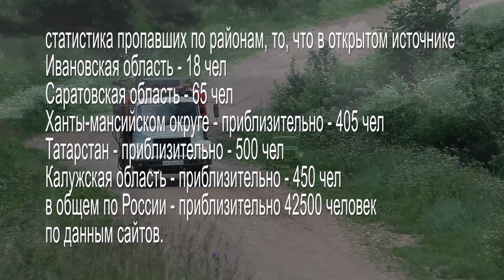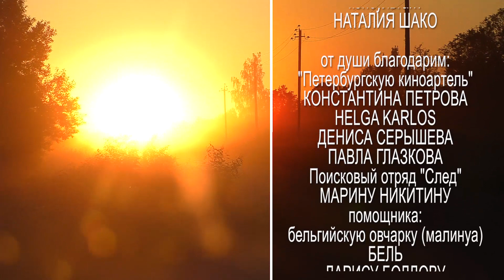Спасательный отряд След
автор идеи: ЕЛЕНА ВОРОПАЕВА оператор - монтаж: СЕРГЕЙ ГАВРИЛОВ
технический специалист:
ДМИТРИЙ ТЮНЯЕВ
консультант
НАТАЛИЯ ШАКО
от души благодарим: "Петербургскую киноартель" КОНСТАНТИНА ПЕТРОВА
HELGA KARLOS
ДЕНИСА СЕРЫШЕВА
ПАВЛА ГЛАЗКОВА
Поисковый отряд "След"
МАРИНУ НИКИТИНУ
помощника: бельгийскую овчарку
(малинуа) БЕЛЬ
ЛАРИСУ БОЛДОВУ
МИХАИЛА БОЛДОВА
помощник: немецкая овчарка ТОРА ОЛЬГУ КОЧЕТКОВУ
СВЕТЛАНУ КРЕМЛЕВУ
музыка с сайтов:
SGDram Production AUDIONAUTIX.COM
КРОНШТАДТ-ВЕЛИКИЕ ЛУКИ
s-film 2017